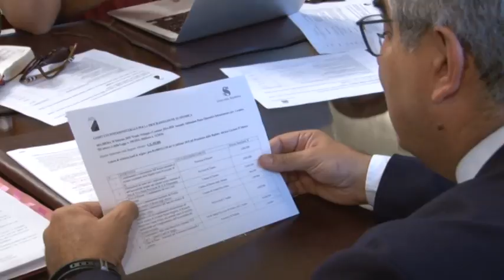41 mln per 8 infrastrutture d'Abruzzo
Il Cipe ha stanziato 41 mln di euro per 8 interventi sulle infrastrutture d'Abruzzo. Tra gli interventi, il completamento del porto di Francavilla, i moli del porto di Pescara e la ferrovia tra Quadri e Castel di Sangro